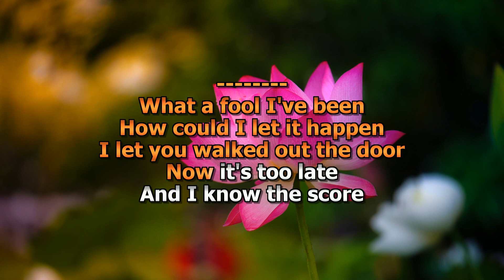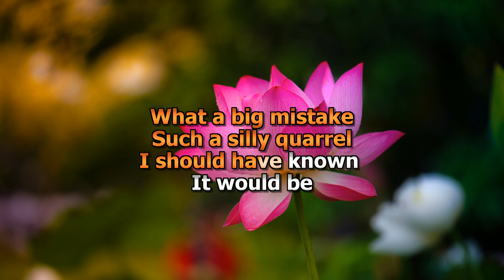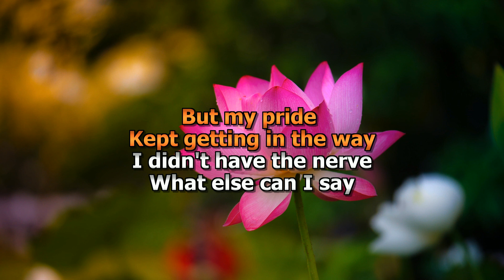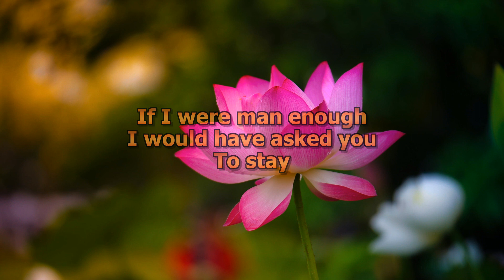Hajji Alejandro If I Were Man Enough Karaoke